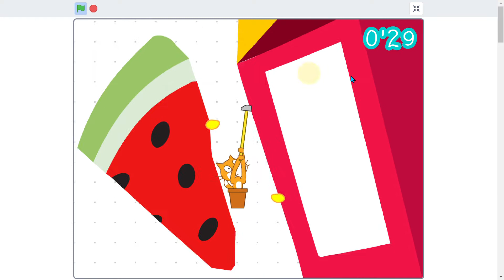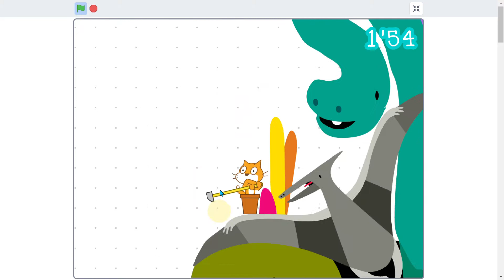Getting Over it Scratch Gameplay Part 2